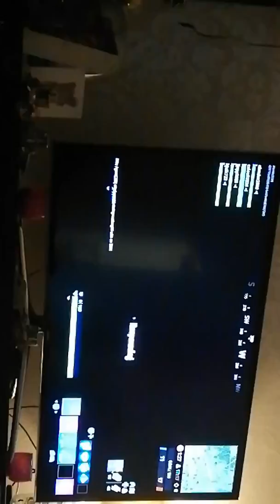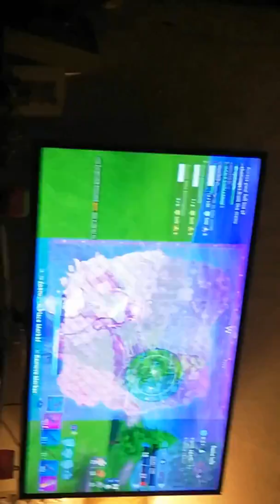27 December 2018